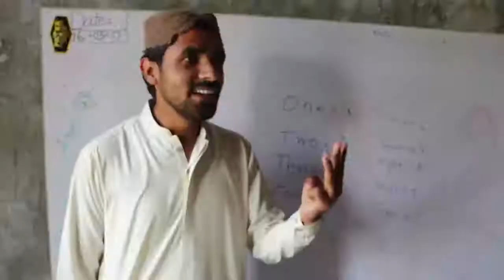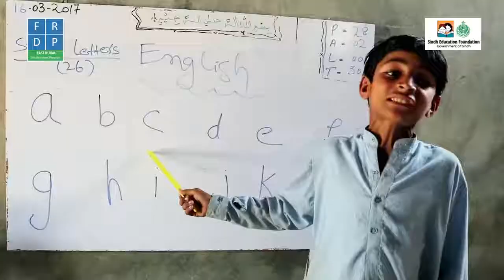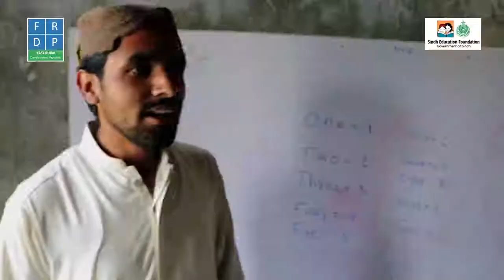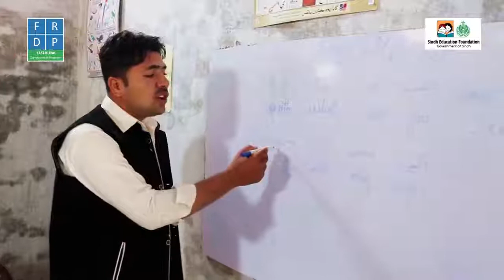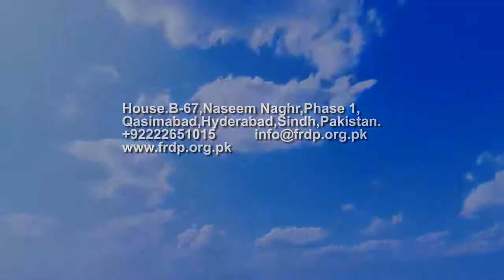SEF Supported Schools SAS